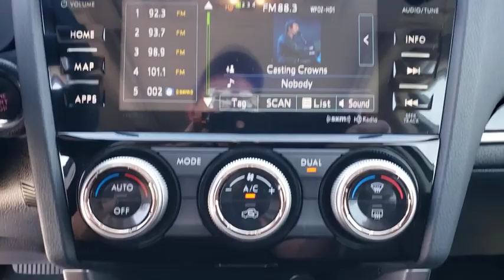2017 Subaru Forester Ocala, Sanford, Daytona, Clermont, Leesburg, FL S20244A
Crystal White Pearl Used 2017 Subaru Forester available in Ocala, Florida at Bill Bryan Subaru. Servicing the Sanford, Daytona, Clermont, Leesburg, FL area.